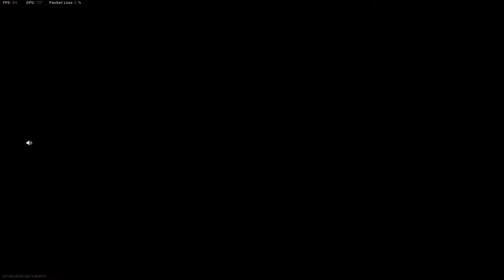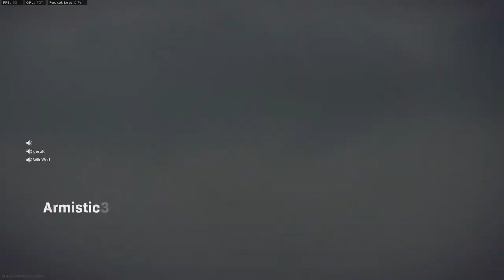COD WARZONE LIVE | AGAMA GAMING | INDIA | FULL FUN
🎮 Games I Play
1.Counter Strike:Global Offensive
2.Valorant
3.PUBG Lite
4. GTA  V  Roleplay